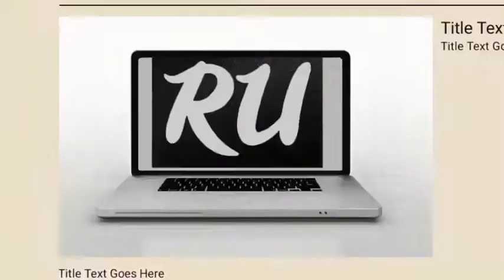RU News Latest Headlines | Today Important News | Big News | top news | 2/10/21 | آج کی تازہ ترین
Renala updates Latest Headlines | Today Important News | آج کی تازہ ترین خبریں

भौंकने की खबर
सुर्खियों की खबर
आज की खबर
पाकिस्तान आज की खबर